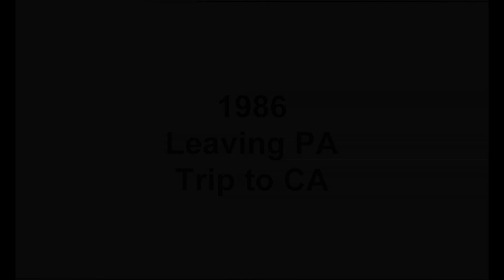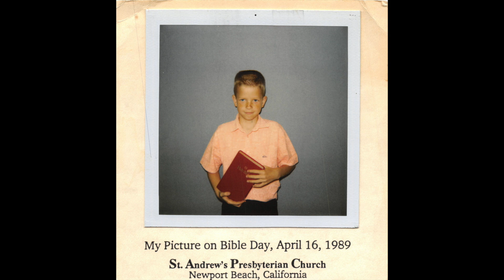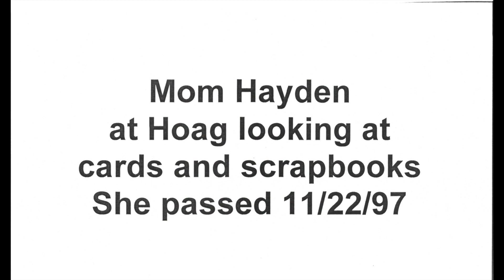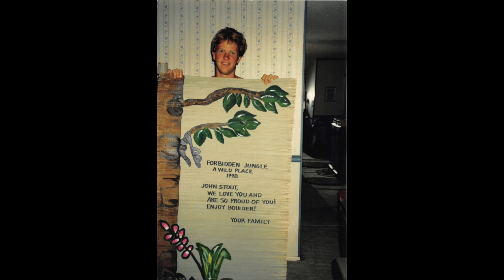Stout Family Video 1986 1999